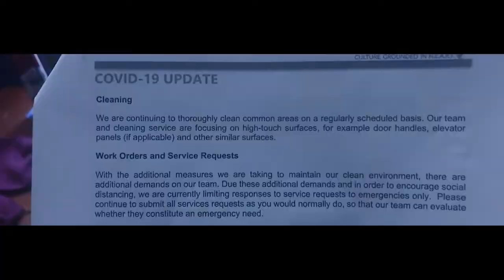Anniversary Date 2020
The story centers on a young man who is willing to celebrate his anniversary date with his girlfriend despite the COVID-19 pandemic is going on.